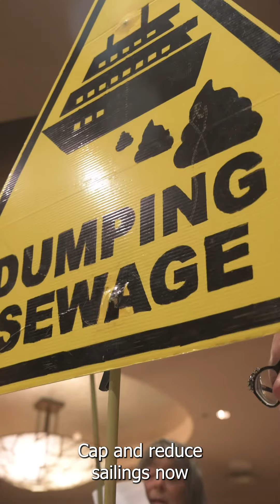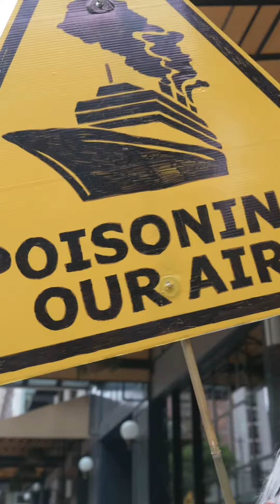June 13, 2023 - Seattle Cruise Control and Extinction Rebellion speak out at Green Tech Conference.